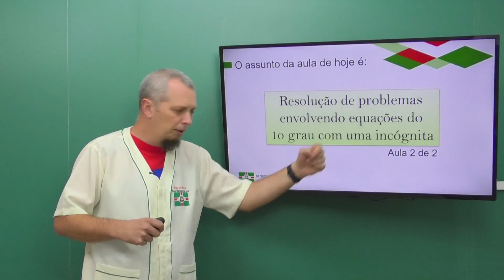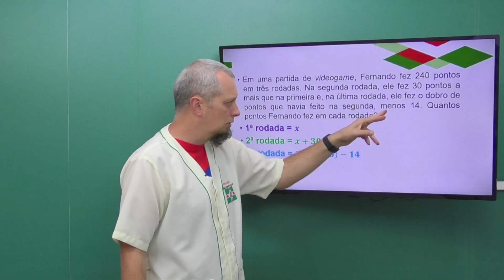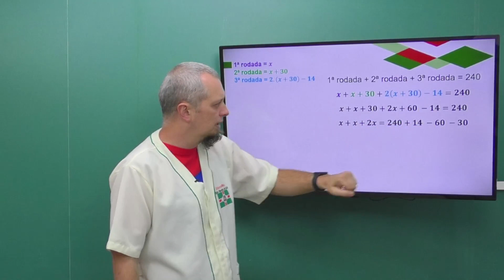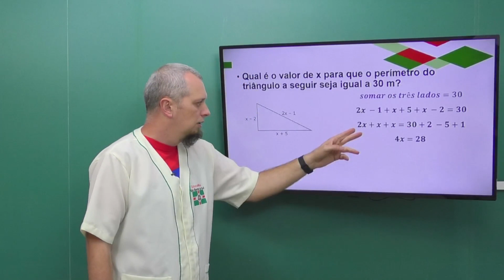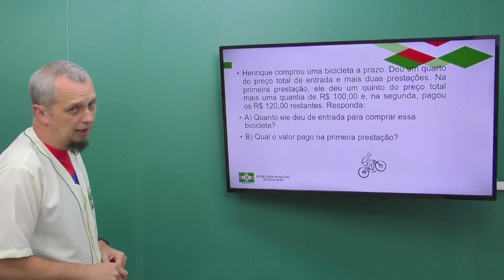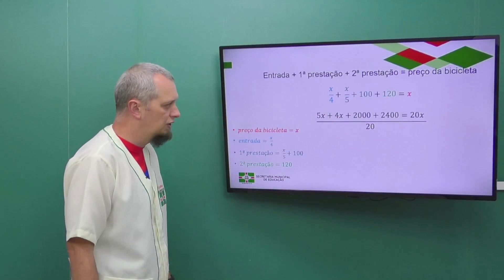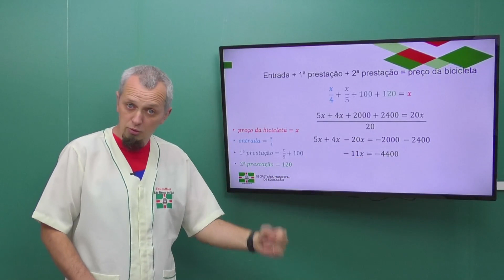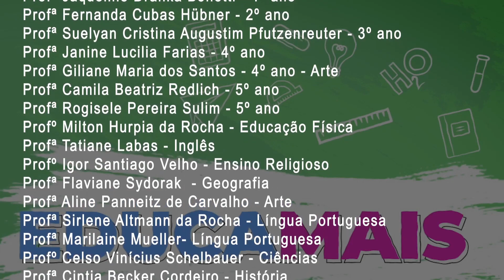7º Ano | Matemática | Aula 75 | Resolução Problemas Equações do 1º Grau com uma Incógnita - Parte 2